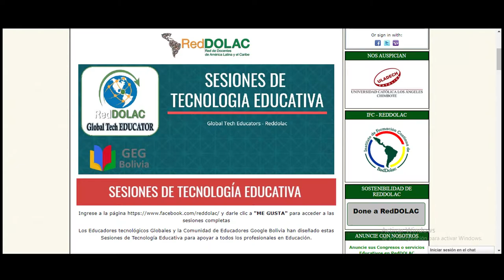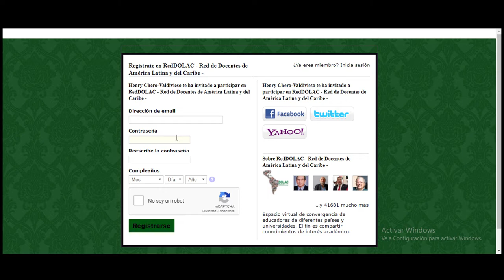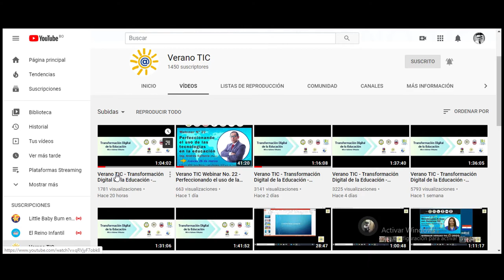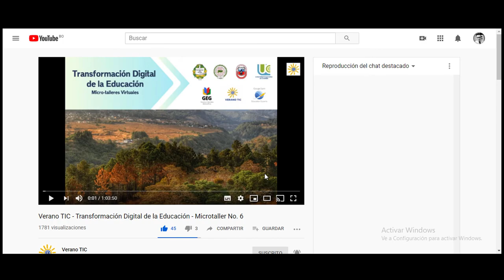ACCESO A SESIONES DE TECNOLOGÍA EDUCATIVA 🤓 REDDOLAC🎓